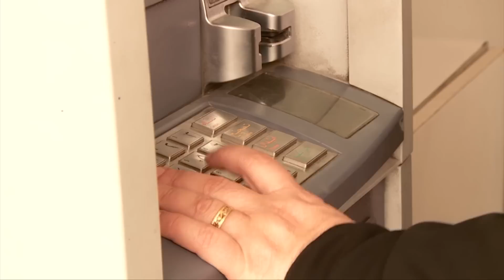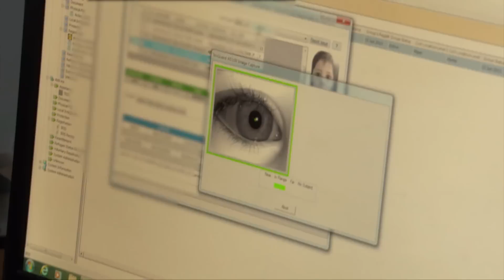Iris Scanning Improves Lives of Refugees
Ahead of World Refugee Day on Monday, June 20th, learn how UNHCR, the UN Refugee Agency, has been using biometrics technology to improve the lives of the most vulnerable refugees.